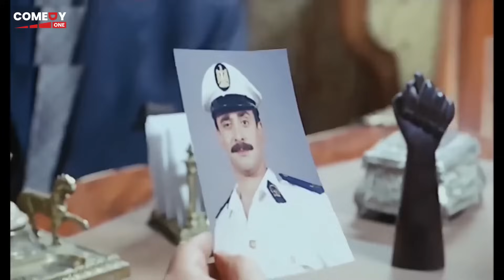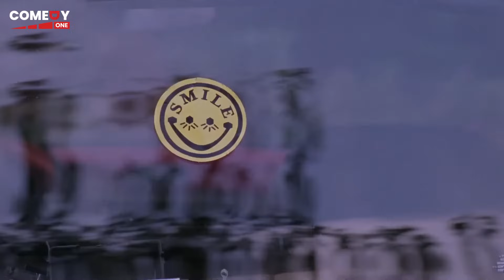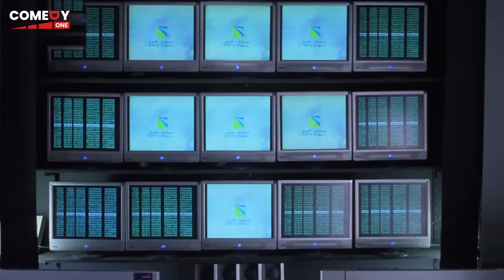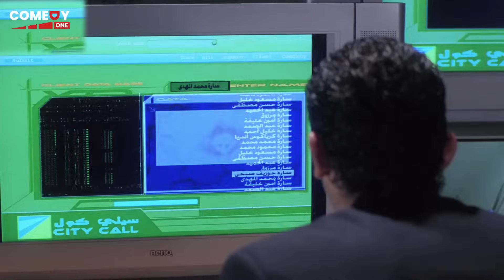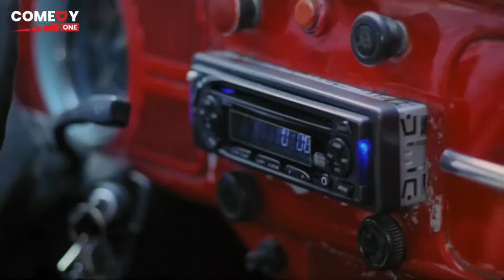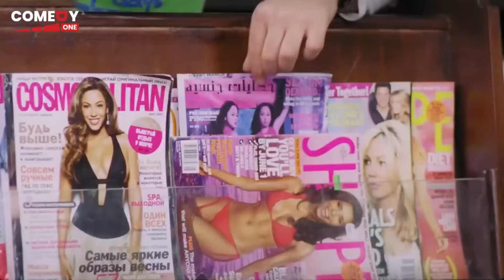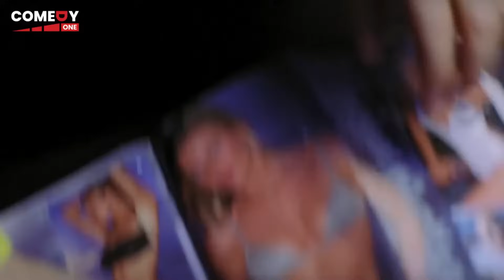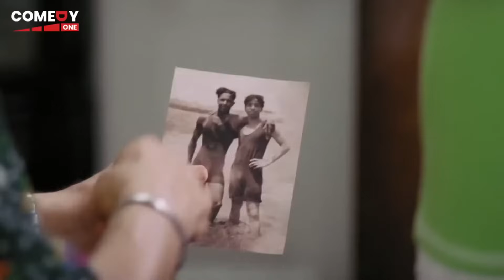بتضابقك كلمة يا فاشل طب يا فاشل يا فاشل 🤣😂 ساعه هتتهلك ضحك مع نجوم الكوميديا